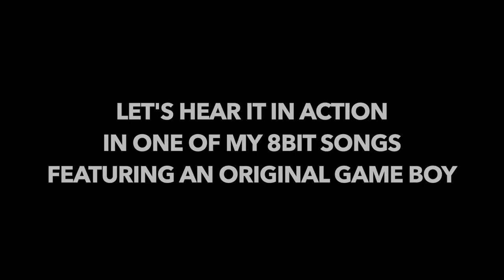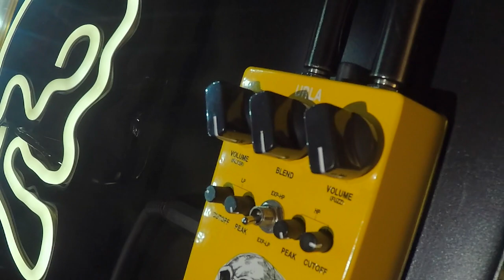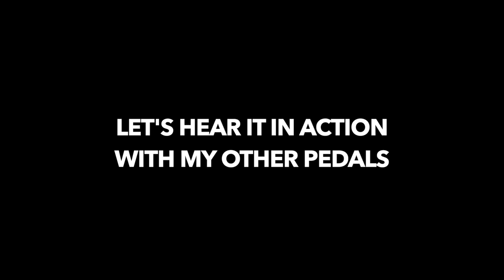AC Noises - Urla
@acnoises7665's Urla is here!
The amazing Andrea e Claudia, the couple behind AC Noises, made a new pedal and it sounds gorgeous as f*ck!
URLA is a CMOS fuzz + dual resonant filter, it can provides a broad range of sounds from nastiest riffs, to filter groovy lines, to dirty filtered synth like vibes, to more and more options.
I'm pretty sure that you're gonna love it! Make it screams and enjoy this beautiful new pedal!

Everything you will hear in this demo was improvised or composed by me.

Timestamps:
00:00 - 00:35 What is Urla?
00:36 - 01:46 8-bit soundtrack
01:47 - 02:27 Let's make it scream!
02:28 - 03:33 Bonus secret feature
03:34 - 04:26 Turning my guitar into a dirty synth
04:27 - 04:45 Heavy Shoegaze vibes
04:46 - 05:24 Dirty ambient
05:25 - 06:03 Dramatic dirty ambient
06:04 - 06:38 Noise over 9000

Thanks to Gloria Agnello for the video recording and color correction